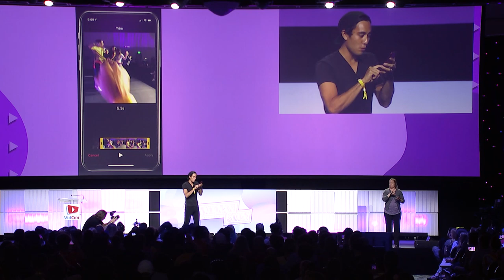Zach King Shares an Amazing Trick on the VidCon Stage!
Zach King does the coolest trick on stage at VidCon!  Did you catch it?  Make your own magic video clip and share links to your videos below!

Check this channel every week for more VidCon US and VidCon Australia 2019 panels!

VidCon London  |  We are back in London in 2020!